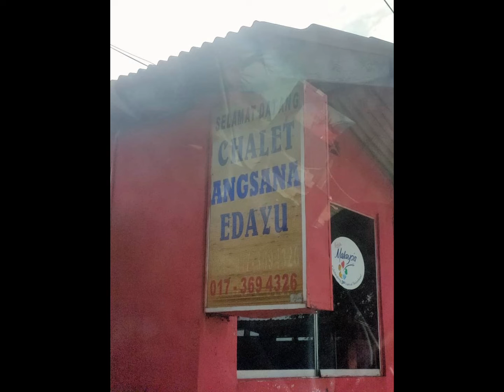Pantai pengkalan balak - chalet